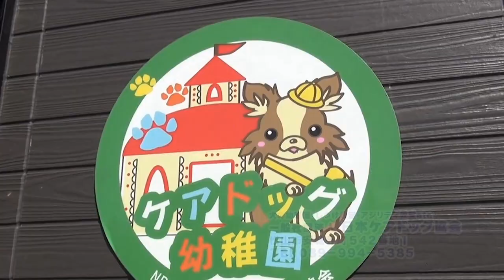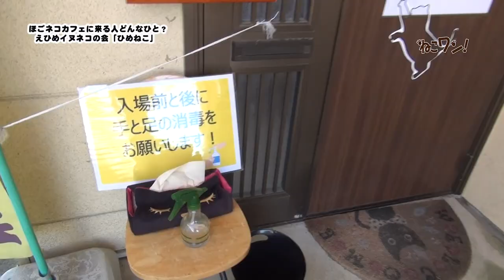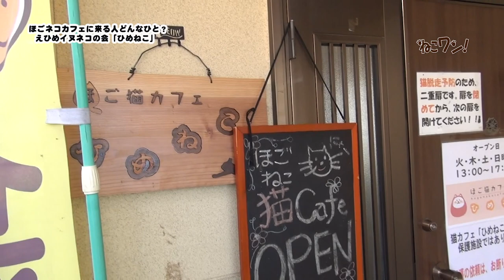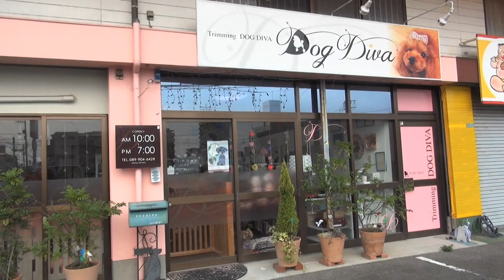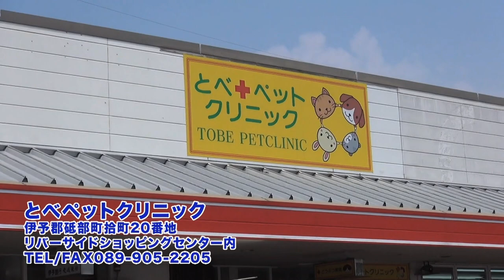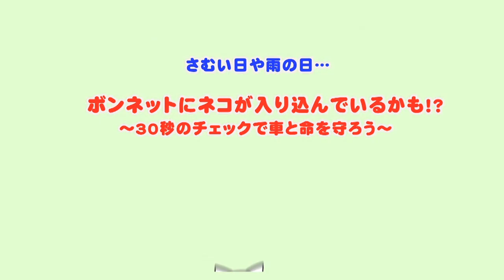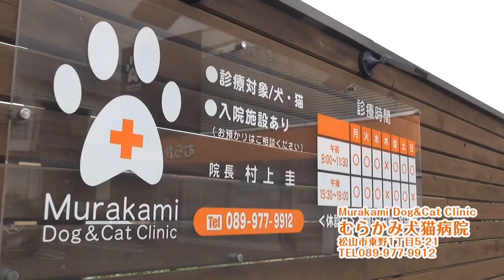保護猫カフェに来る人、どんなひと？（アポなし取材してみた）ねこワン2020年2月号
行き場のなくなった猫が新しい飼い主さんとの出会いを待つ「保護猫カフェ　ひめねこ」にはどんな人が猫に会いに来るのか、アポなし・打ち合わせなしで待ってみました。さて、どんな出会いが・・。

オープン日：火曜・木曜・土曜・日曜
オープン時間：13：00～17：00
場　所：デイホームひがしの跡地
住　所：松山市東野5丁目930-34